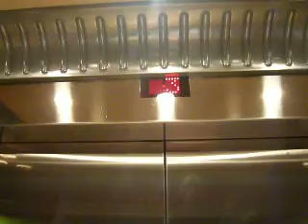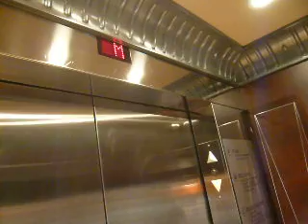Montgomery traction elevator - Delta Montreal Hotel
Nice Montgomery elevators at the Delta Montreal. Opened in 1986.